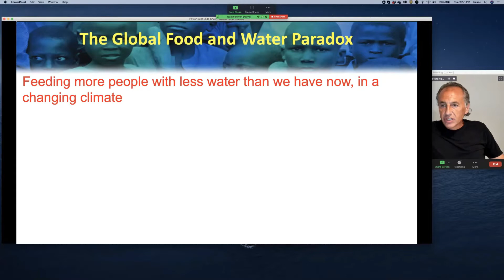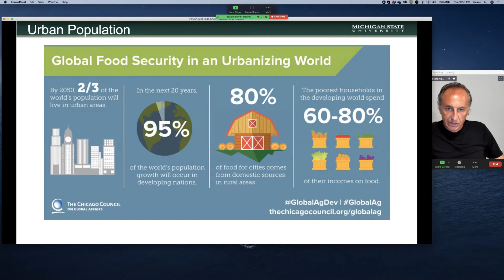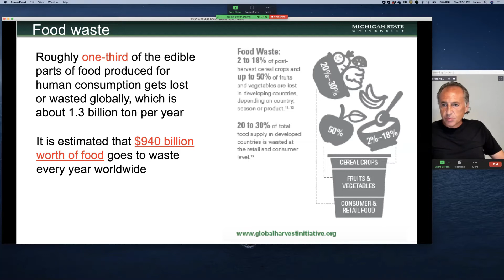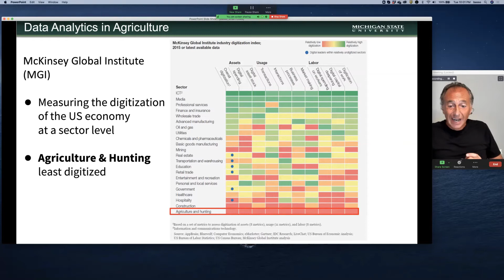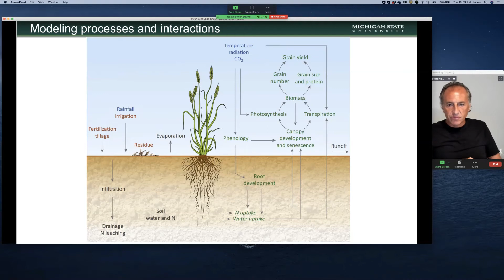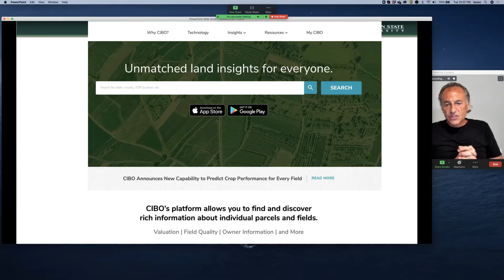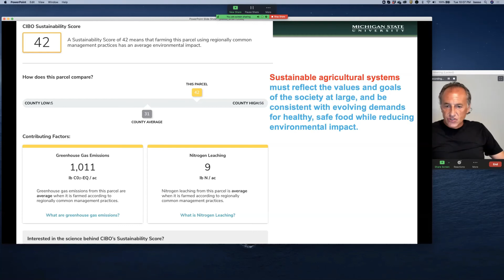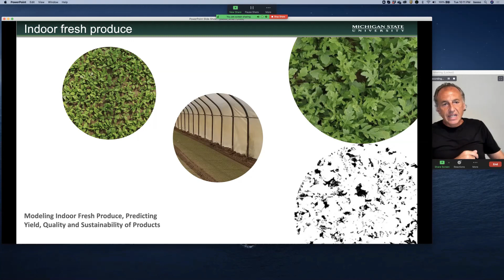Dr. Bruno Basso - Digital Technologies for Sustainable Food Systems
Keynote speaker: Dr. Bruno Basso, University Foundation Professor of Department Earth and Environmental Sciences, Michigan State University
Speech topic: Digital Technologies for Sustainable Food Systems

Organizer: College of Construction and Development, Feng Chia University